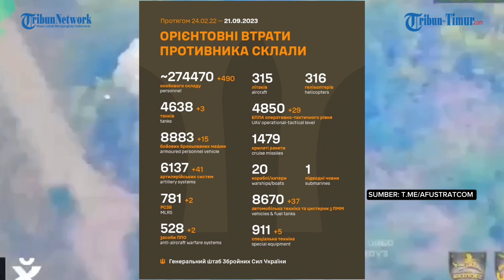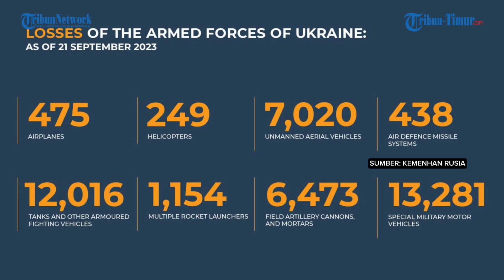🔴 Update Total Kerugian Perang: Versi Kyiv, Putin Kehilangan 490 Prajurit dalam Sehari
TRIBUN-TIMUR.COM - Angkatan Bersenjata Ukraina melaporkan 21 September Rusia total kehilangan 273.470 tentara di Ukraina sejak awal invasi skala penuh 2022.

Jumlah ini termasuk 490 korban yang diderita pasukan Rusia dalam 24 jam terakhir. Rusia kehilangan 15 kendaraan infantri, 41 unit artileri dan 29 dron hanya sehari.

Terpisah Kementerian Pertahanan Federasi Rusia melansir angkatan bersenjata Ukraina secara total kehilangan di antaranya 475 pesawat terbang dan 249 helikopter, 7.020 kendaraan udara tak berawak.